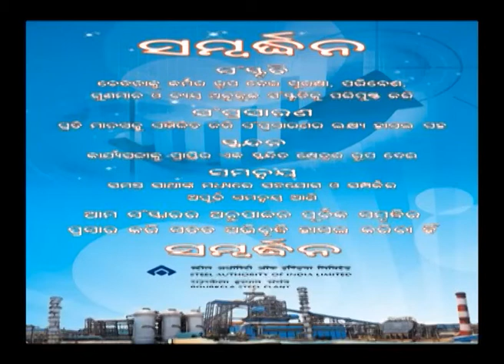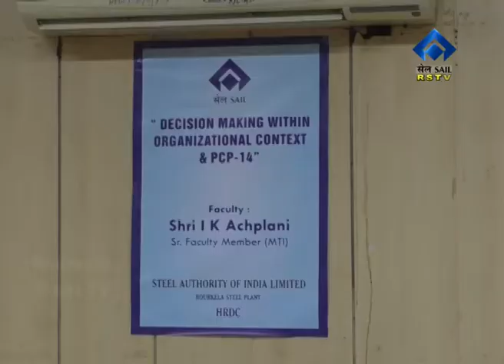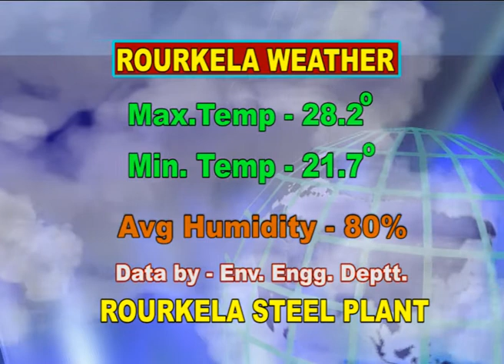ODIA NEWS DT-18/11/2017